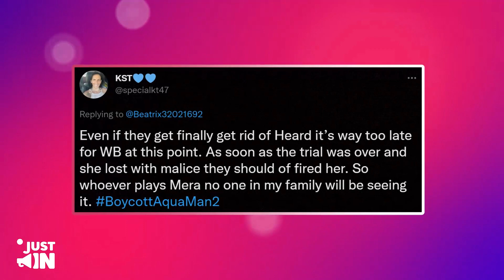Warner Brothers Retrasa Aquaman 2 — !OTRA VEZ! Siguen Intentando DESHACERSE de Amber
En este momento nadie quiere trabajar con Amber Heard. Warner Brothers está tratando de deshacerse de ella, y esa es la única gran película que ha hecho en toda su carrera.
Después de que se demostró que era culpable durante el juicio por difamación contra Johnny Depp, parecía que Amber no tendría ningún proyecto en el futuro.